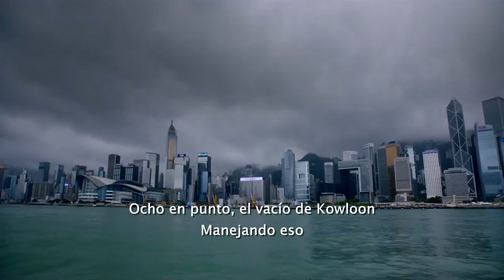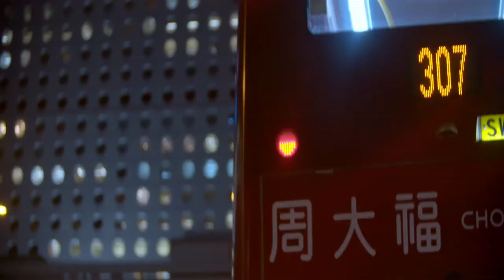Blur: New World Towers - "Ghost Ship" + Entrevista (Subtitulado)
El cantante habla sobre la inspiración detrás de la letra durante el recorrido por Hong Kong, con la presentación en vivo de "Ghost Ship".